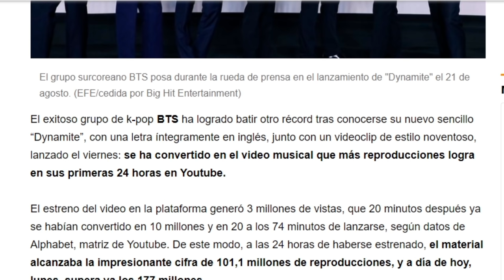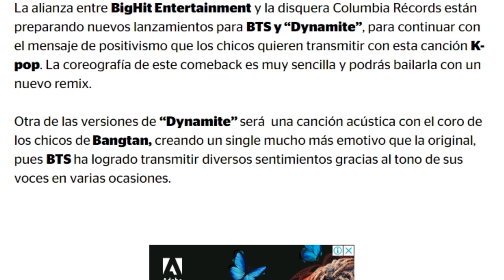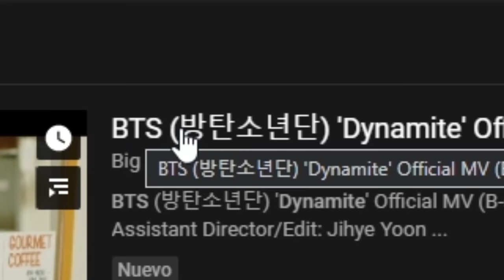PASTY REACCIONA A DYNAMITE DE BTS 🧨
Reaccionando por primera vez a Dynamite de BTS...